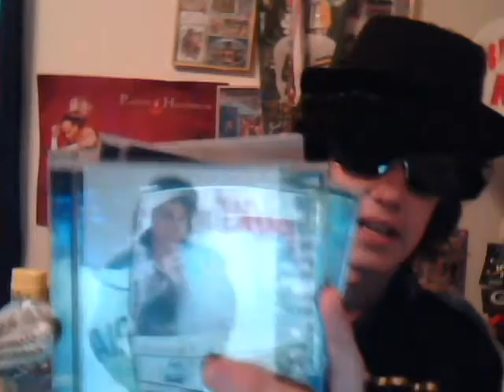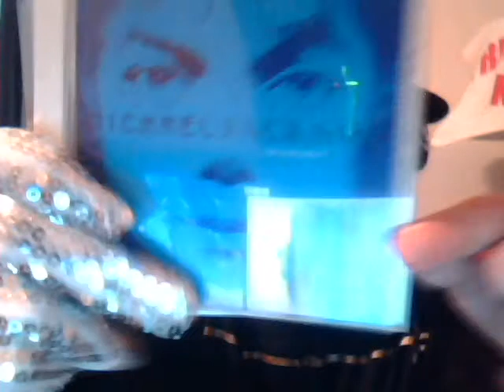ITS MICHAEL JACKSON DAY!!!!!!!!!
its michael day hope u enjoy look for my bad cover next